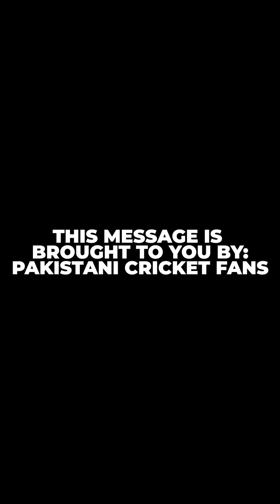What has PSL given us | Momin Saqib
PSL Ne Humein Kya Diya Hai??

Hop on a quick recap of what the last 9 years gave Pakistan! 🇵🇰🏏